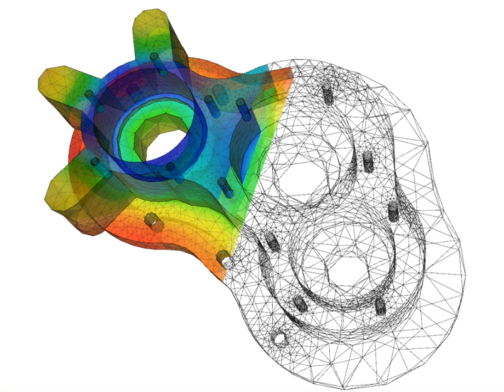Applied mathematics | Wikipedia audio article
00:00:56 1 History
00:02:20 2 Divisions
00:04:57 3 Utility
00:06:06 4 Status in academic departments
00:08:51 5 Associated mathematical sciences
00:09:09 5.1 Scientific computing
00:09:33 5.2 Computer science
00:09:50 5.3 Operations research and management science
00:10:11 5.4 Statistics
00:11:04 5.5 Actuarial science
00:11:26 5.6 Mathematical economics
00:12:45 5.7 Applicable mathematics
00:14:40 5.8 Other disciplines
00:15:17 6 See also

- Socrates

SUMMARY
Applied mathematics is the application of mathematical methods by different fields such as science, engineering, business, computer science, and industry. Thus, applied mathematics is a combination of mathematical science and specialized knowledge. The term "applied mathematics" also describes the professional specialty  in which mathematicians work on practical problems by formulating and studying mathematical models. In the past, practical applications have motivated the development of mathematical theories, which then became the subject of study in pure mathematics where abstract concepts are studied for their own sake. The activity of applied mathematics is thus intimately connected with research in pure mathematics.